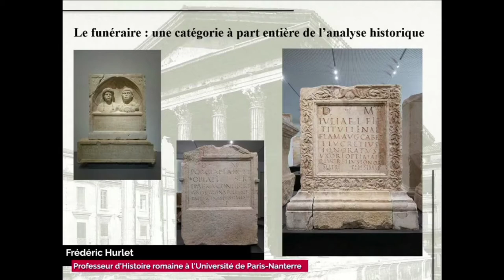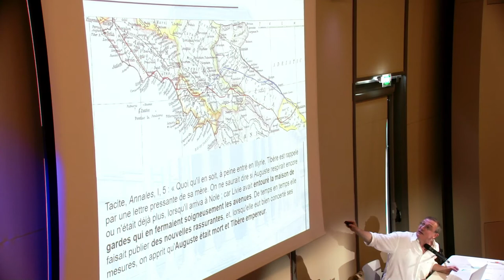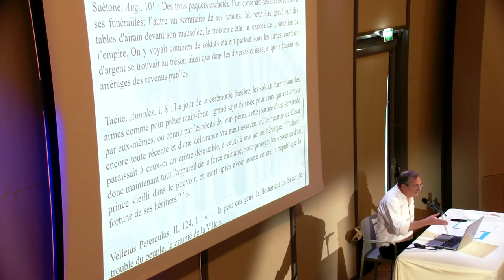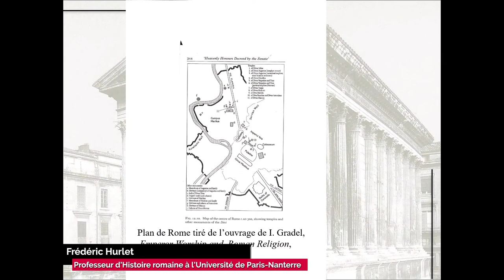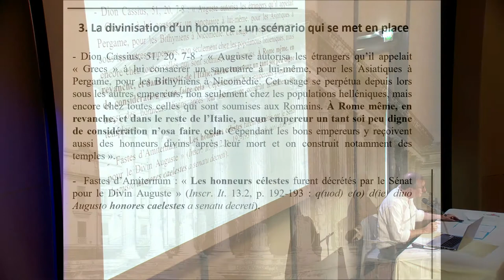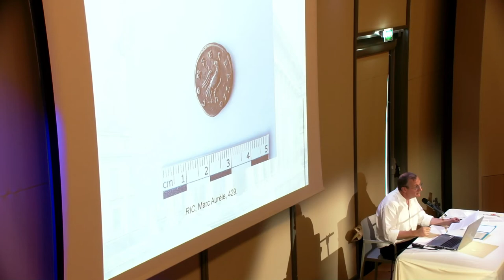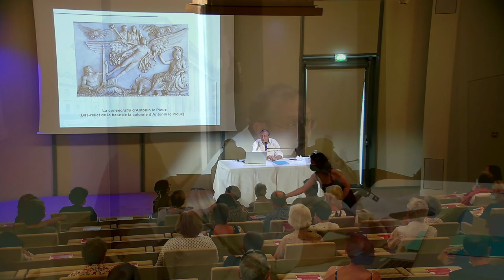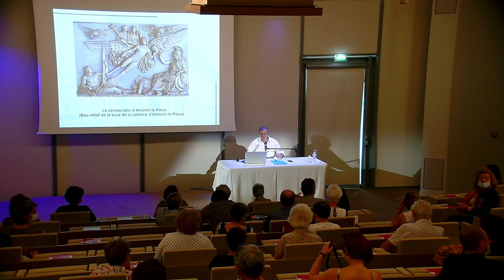Musée de la Romanité-Les funérailles d'Auguste et sa divinisation. Le deuil de la cité de l'Empire.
Quelles sont les conséquences des funérailles d’un Empereur ?
La mort du souverain n’est pas seulement un événement biologique inéluctable qui ouvre une période de succession. À Rome, elle constitue également un spectacle total qui prend une dimension religieuse et sociale : d’une part, au terme des funérailles, l’empereur décédé devient un dieu (diuus) ; d’autre part, les nombreux rituels funéraires sont exploités comme autant d’occasions de (res)souder la cité et l’Empire autour du pouvoir impérial.
La conférence présentée par Frédéric Hurlet, professeur d’Histoire romaine à l’Université de Paris Nanterre, prendra l’exemple des funérailles du premier empereur, Auguste, pour montrer que le deuil est un phénomène profondément politique.